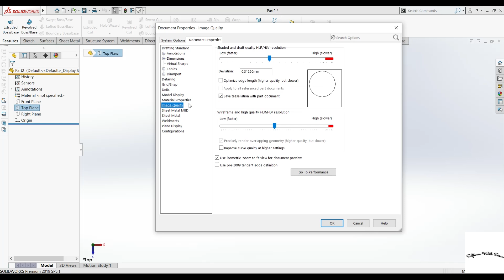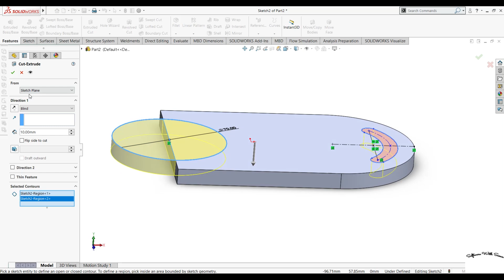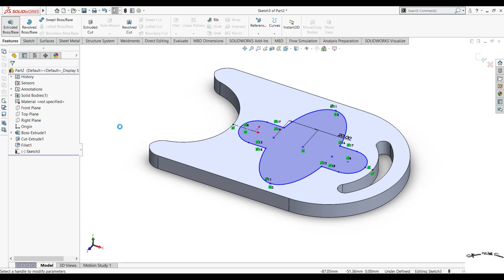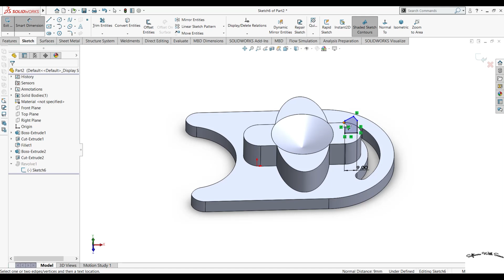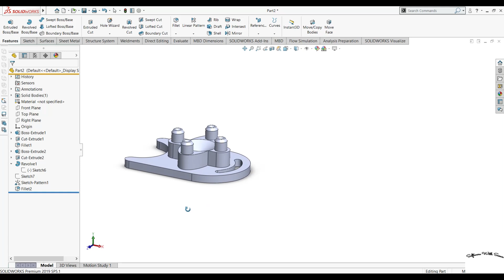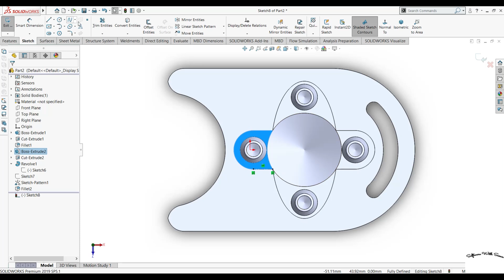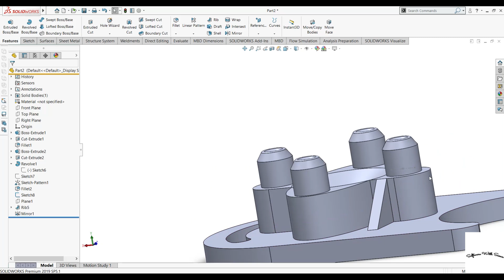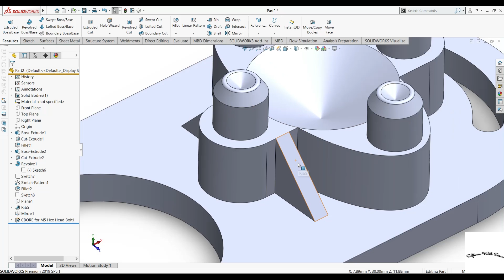Solidworks feature basic exercise 33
SolidWorks is a powerful CAD software used for designing 3D models. To master it, practice is key. Engage in exercises that challenge your skills and explore various features. SolidWorks tutorials provide step-by-step guidance, helping you understand the software's capabilities. Take advantage of these resources to enhance your proficiency and create impressive designs.